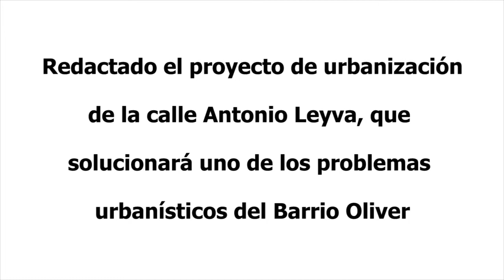Proyecto de urbanización de la calle Antonio Leyva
Redactado el proyecto de urbanización de la calle Antonio Leyva, que solucionará uno de los problemas urbanísticos del Barrio Oliver